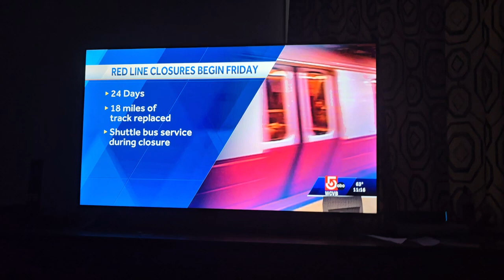November 6, 2024